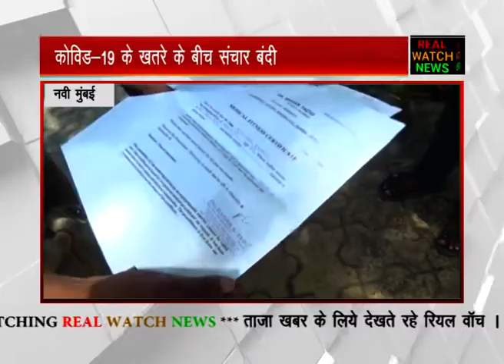majduro ki taklif or badh gayi hai ,wo n ghar ke hai n ghaat ke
आज देश के मजदूरों की दयनीय दशा हो गयी है ,उनके पास सिवा तकलीफो के कुछ  नहीं और सबसे दुःख की बात है उनके दर्द को सिस्टम समझने को तैयार नहीं है ,उनका किसमे सुमार किया जाये ,वो  जिन्दा है या मुर्दा ,आप ही कहे।